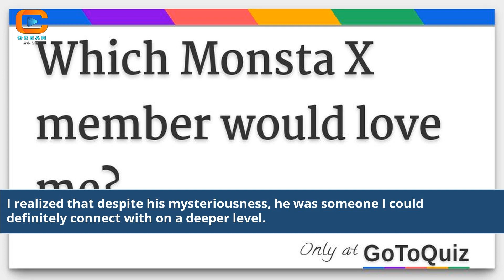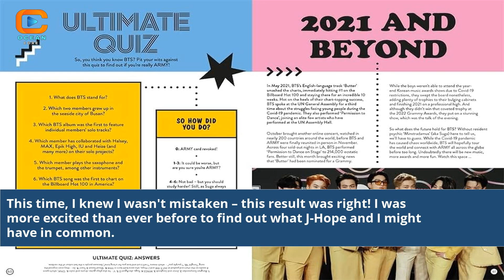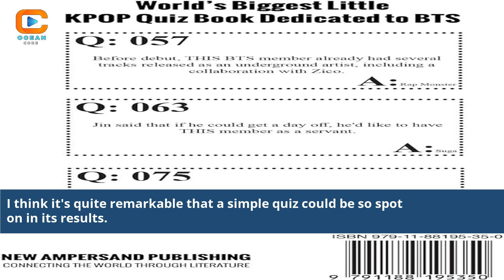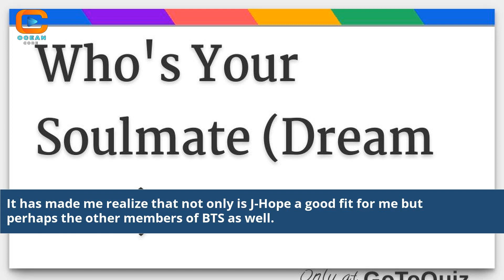Which Bts Member Would Date Me Quiz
Which Bts Member Is Your Match?
Find Your BTS Love Match
Quiz: Who Would Date You in BTS?
Bts Member Compatibility Test
Your Ideal BTS Boyfriend
Which BTS Idol Is Your Soulmate?
BTS Love Quiz: Discover Your Match
Meet Your BTS Love Match
The Ultimate Bts Dating Quiz
Who Would Date You in BTS?
BTS Love Compatibility Test
Which Bts Member Is Your Perfect Date?
BTS Soulmate Selector
BTS Relationship Quiz